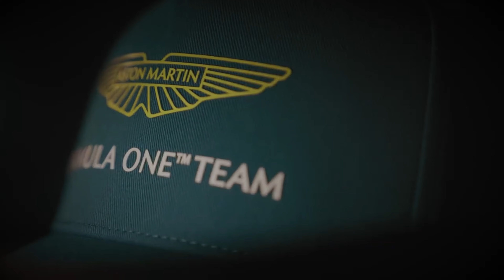Tributo a Fernando Alonso | Unstoppable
Fernando Alonso está en el mejor momento de su carrera deportiva, y en este vídeo homenaje, veremos los mejores momentos del comienzo de esta temporada 2023 ¡Gracias Fernando!